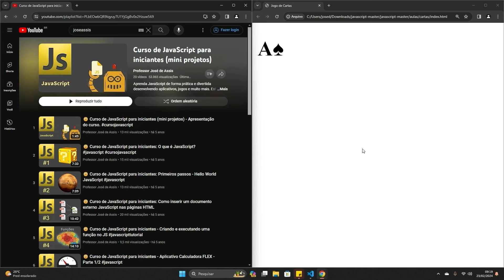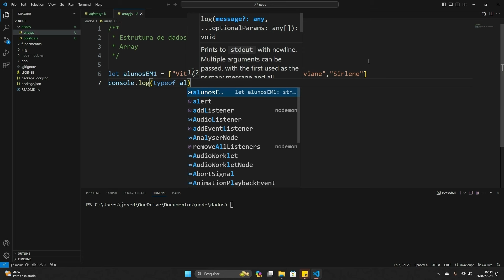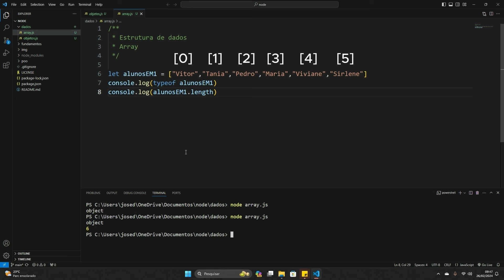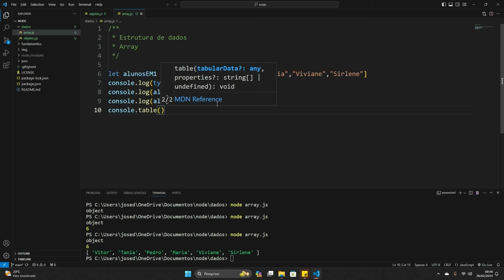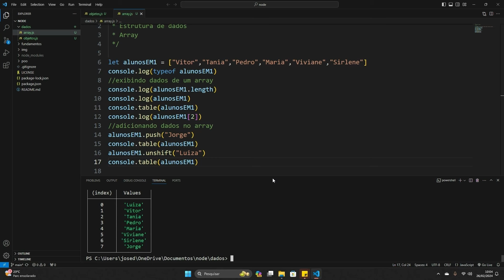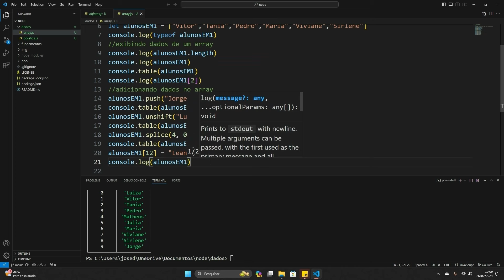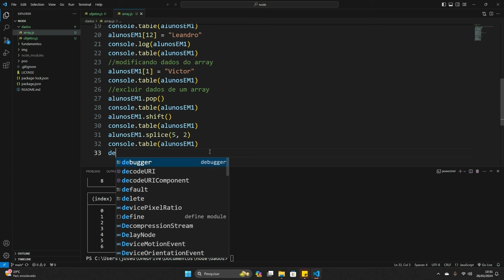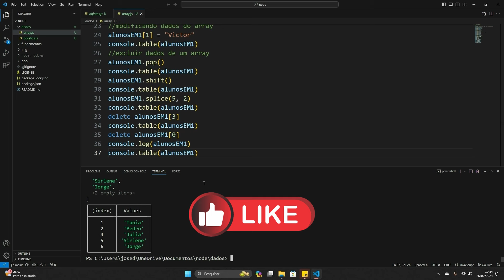🟢 Desenvolvimento profissional em JavaScript - Manipulando um array JavaScript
Esta aula ensina a manipular os dados de um array(vetor) JavaScript.